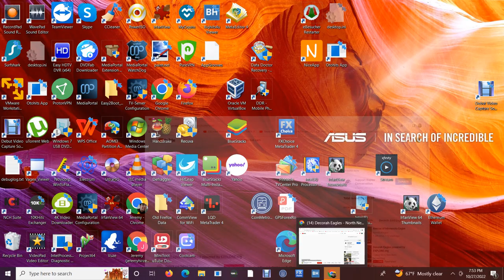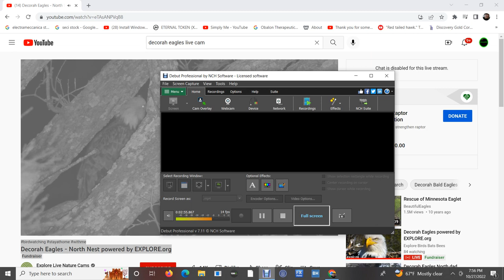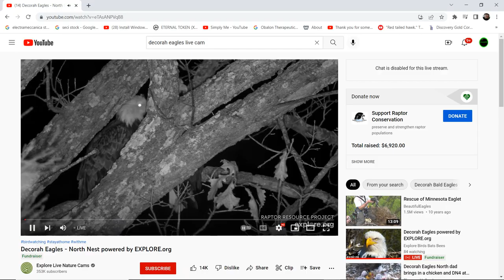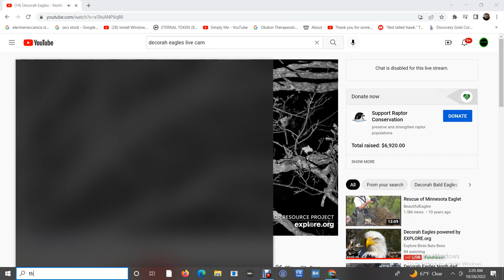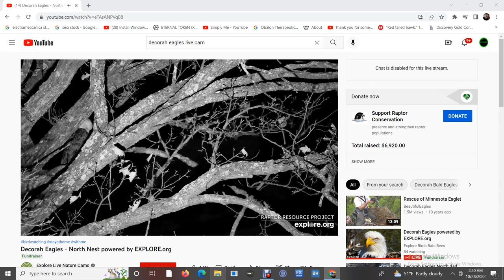Decorah Bald Eagles 10/27/2022 19:53